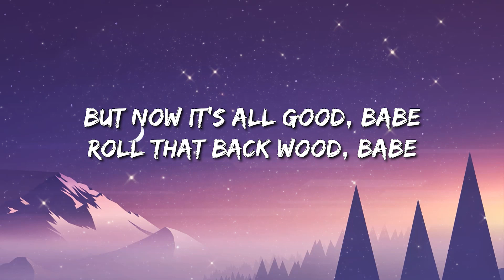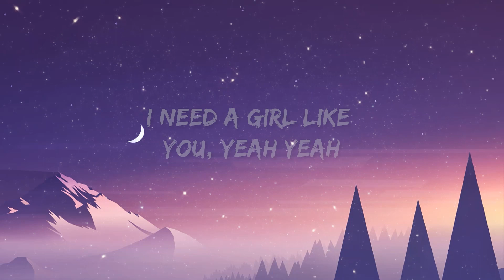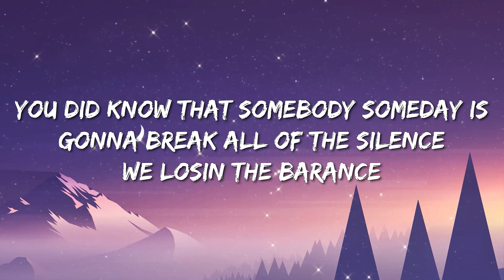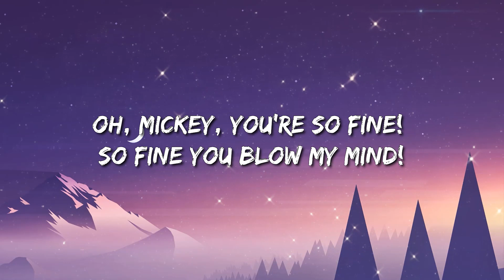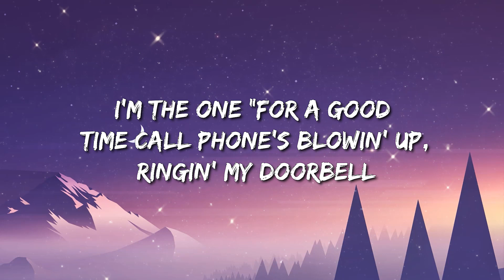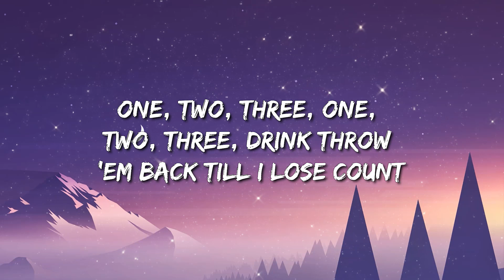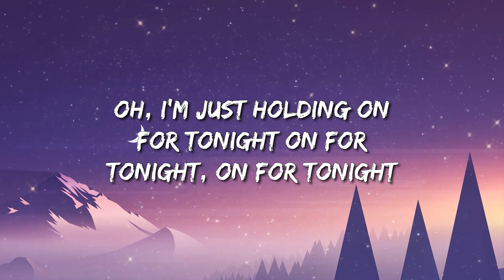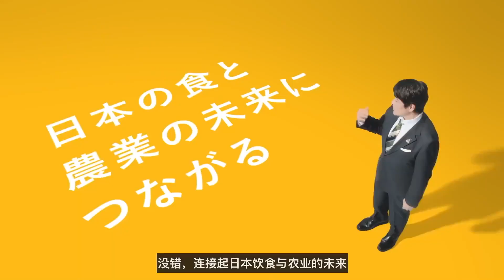Maroon 5 - Girls Like You (Lyrics) Ft. Cardi B - Boy’S A Liar, Secrets, Enemy, Stay,